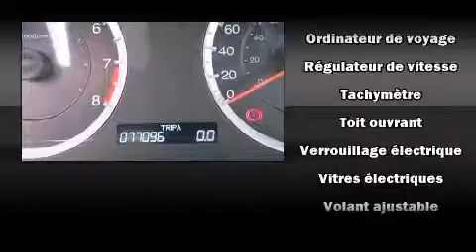2010 Honda Accord EX Coupe in Montr��al Nord, QC H1G 6C4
Honda Gabriel
7000, Henri-Bourassa Est

Style et conception hors-normes, laissez-vous ��blouir par la Honda Accord 2010. Ce coup�� �� 5 passagers affiche moins de 80 000 km au compteur. Lors de sa conception, honda a mis sa tenue de route et son caract��re sportif au centre de ses priorit��s. Ce v��hicule �� traction poss��de une transmission automatique et un moteur 4 cylindres de 2,4 L. La liste d'��quipement est impressionnante, mais elle m��nagera votre budget. Comme le t��l��d��verrouillage des porti��res, des phares �� extinction temporis��e, l'ouverture automatique de la glace du conducteur, un compte-tours, des essuie-glaces �� vitesse variable, un afficheur de la temp��rature ext��rieure, console de plafond, et un r��gulateur de vitesse. Ses ��l��gantes roues en alliage soulignent �� la fois son raffinement et son allure sportive. Le toit ouvrant �� commande ��lectrique permet de se rapprocher de la nature et d'humer l'air frais en un tour de main. Vous et vos passagers appr��cierez la sonorit�� de la cha��ne st��r��o, qui comprend une lecteur CD et une connexion MP3, commandes audio sur le volant, et 7 haut-parleurs qui rehaussent avec ��clat l'ambiance sonore. Honda a mis la s��curit�� des occupants au coeur de ses pr��occupations avec les ��quipements suivants: coussins gonflables �� l'avant avec d��tecteur de poids du passager, rideaux gonflables pour prot��ger la t��te, syst��me antipatinage, syst��me d'assistance au freinage, appuis-t��te avant anti-coup de fouet, un avertisseur d'urgence, et freins antiblocage. Le dispositif de stabilit�� ��lectronique tente de maintenir votre v��hicule sur la route quelles que soient les conditions routi��res. Nous serons aussi en mesure de r��viser toutes les options de financement de votre prochain v��hicule. Nous serons heureux de r��pondre �� toutes vos questions. Passez nous voir ou appelez-nous pour obtenir plus d'information.